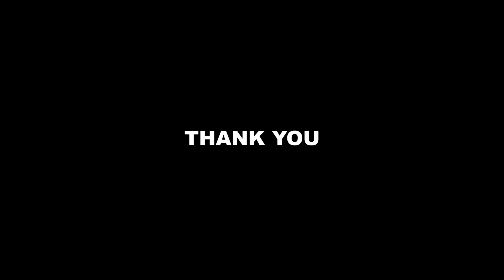Skywalk at Uppal circle is almost ready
This video is about latest status about uppal skywalk

Adding to the long list of infrastructure facilities that have been reshaping Hyderabad and its suburbs beyond recognition in the recent years, one more key and innovative facility in the form of an loop type elevated walkway is getting ready at Uppal junction.

Taken up with an estimated cost of Rs 25 crore, the centrally supported looped and elevated walkway at Uppal Junction will be integrated with Metro station at concourse level, bus stops, commercial/residential buildings on the other side.

Stretching to 640 mts, the much awaited skywalk is expected to be completed by this year-end or by the middle of January 2023. It has typical width of 3 mt, 4 mt and bulge to 6 mt at few stretches, according to Hyderabad Metropolitan Development Authority (HMDA) which is executing the project.

While the structural system include RCC foundation, the columns and deck is of steel structure and the roof material is multi-walled poly carbonate sheet with standing seam connection.

The skywalk has six entry and exit points. The Metro station towards Nagole Road, Ramanthapur Road, Greater Hyderabad Municipal Corporation (GHMC) theme park, the Warangal bus-stop near the GHMC office, the Uppal Police Station and the road opposite to Uppal Electrical substation are the hop-on stations.

The skywalk will get equipped with a host of facilities, which include eight lifts and 12 staircases facilitating pedestrian movement in multiple directions unlike conventional skywalks that allows passage from one end to the other.

Once ready and opened for use, the skywalk is expected to enhance pedestrian safety in addition to easing traffic congestion at the Uppal junction.